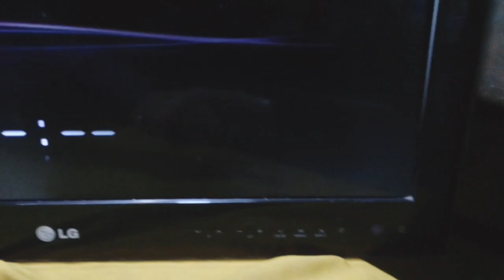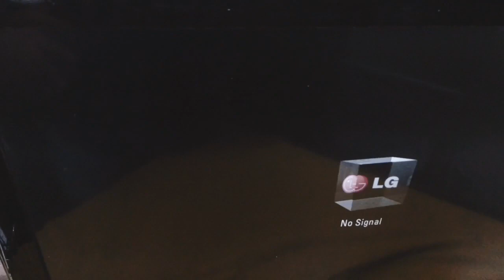Lg Led tv jab logo pr ruk jaye to kaise solve kre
lg ya samsung sony ye sab brand ka tv agr logo se aage nhi badd rha h to ap kaise solve krenge pora video dekho  apka problm ho jayega Shukriya 😊